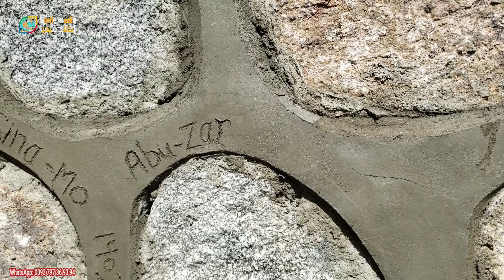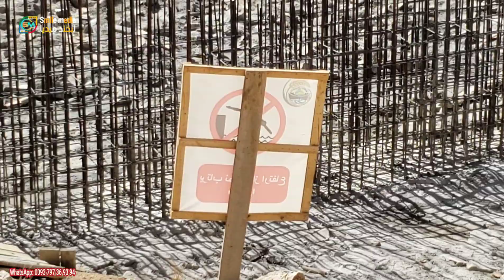جریان کار بند همبستگی سنگجوی لومان امروز ۹ سپتامبر ۲۰۲۳